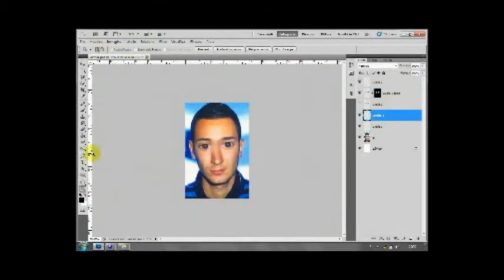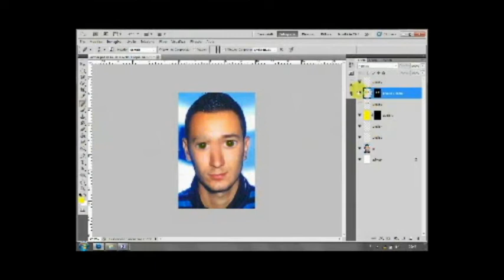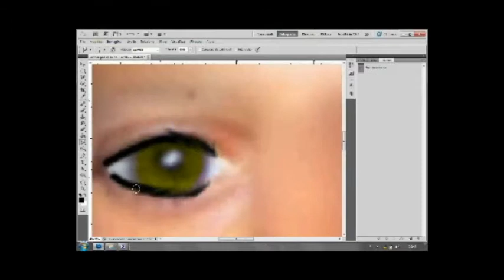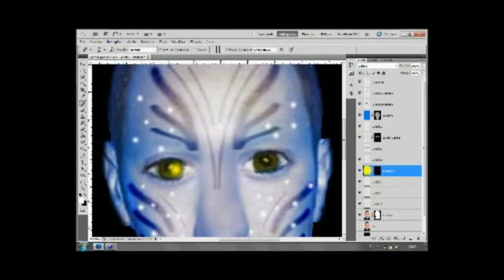Trasformation To Avatar